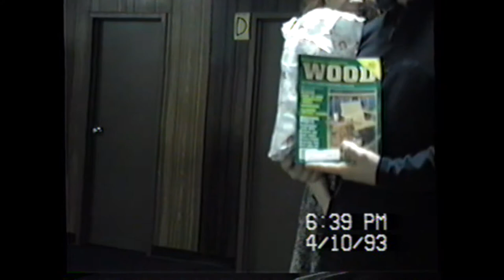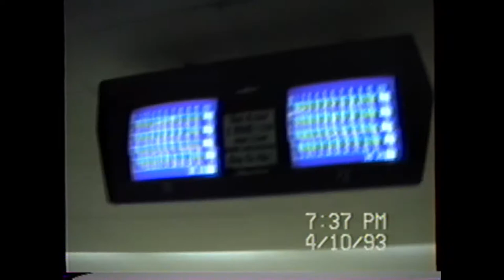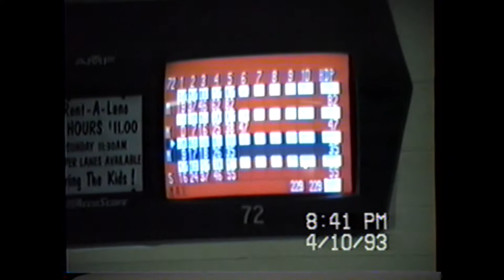MARC BOWLING PARTY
Marc Brodzik BIRTHDAY 1993